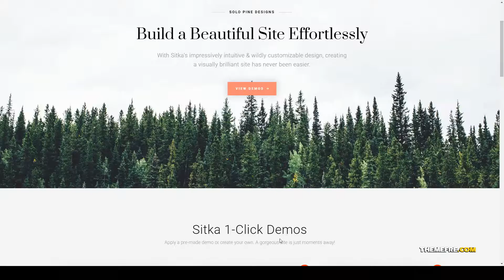Sitka - Modern WordPress Blog Theme blog clean Azusa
Columns 3

 Layout Responsive

 Tags blog, blogging, clean, creative, fashion, food, gutenberg, instagram, journal, lifestyle, minimal, modern, personal, travel, woocommerce